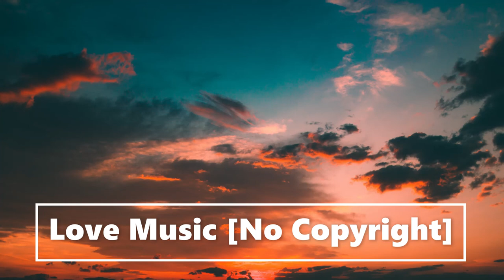Free Background Music// [Copyright Free] Beast - FRANZ FLORES (Love Music Prod.)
And don't forget to hit 🔔 for more music updates.

➤ Include the following in your video description (Copy & Paste):
Track Name: Beast
Song: Music by Franz Flores
Music promoted by Love Music Prod.

PHOTO CREDITS